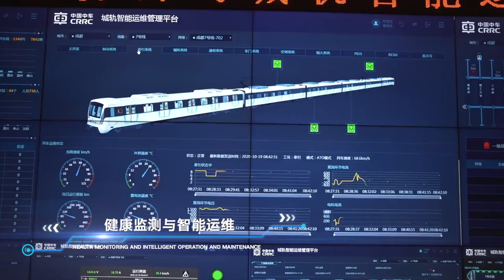A Straddle Monorail Train Traveling at 100kmh